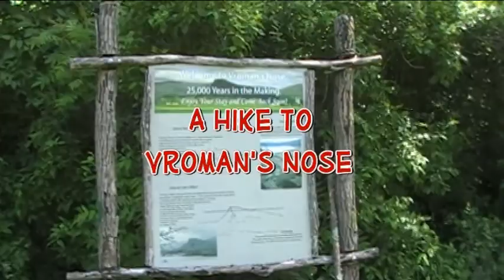A Hike to Vroman's Nose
Watch a video of the very popular hike to Vroman's Nose overlooking the Schoharie Creek Valley near Middleburgh, NY.  The Long Path travels along the cliffs on Vromans Nose.